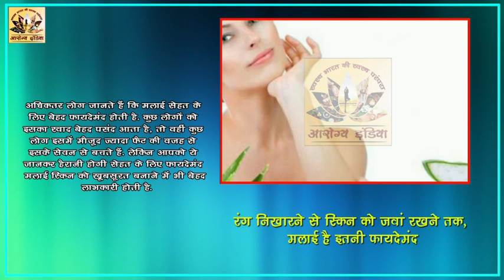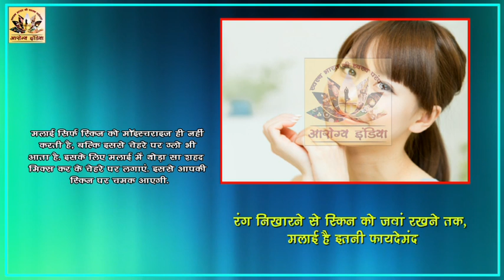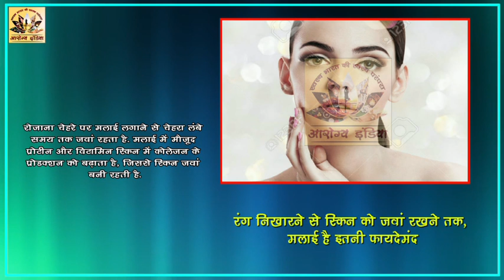रंग निखारने से स्किन को जवां रखने तक, मलाई है इतनी फायदेमंद || Arogya India